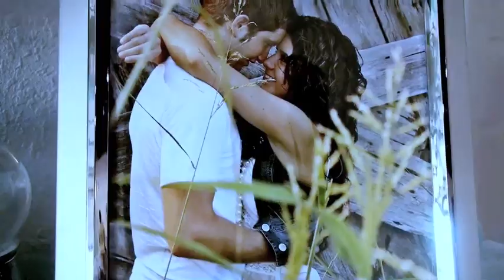Jeanette & Justin Underwood - A Whole New World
Kyle's Kreations
Wedding Clip "A Whole New World"

What a great couple!